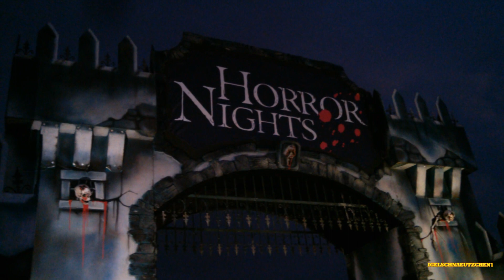EUROPA-PARK HorrorNights 2014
HorrorNights 2014 im Europa-Park/Rust. Geister,Zombies und viele andere Kreaturen der Nacht wie z.B.der Nightgrabber  bevölkern Abends an den Halloween-Wochenenden Deutschlands größten und besten Freizeitpark. HorrorClowns und Psychophaten bringen selbst den abgebrühtesten AdrenalinJunkies das Fürchten bei. 5 Horror-Häuser und 3 Mazes bringen die Fans zum Schreien. Wer es nicht ganz so heftig mag,dem ist der Besuch der Eis-Show"Horror on Ice 5" zu empfehlen. Ein feuriges Vergnügen.
All Your Fear, I am (an Animal) by Benny Richter,Marc Terrenzi, Leon Fuller copyright by Believe Music.
Animierte Europa-Park und EuroMaus-Sequenzen copyright by Europa-Park Mack KG.
Aus Urheberrechtlichen Gründen habe ich die erste Version des Videos entfernt.